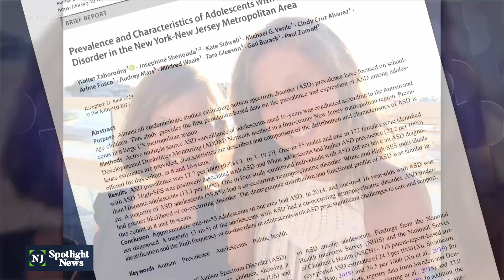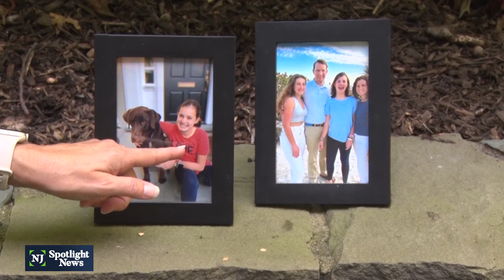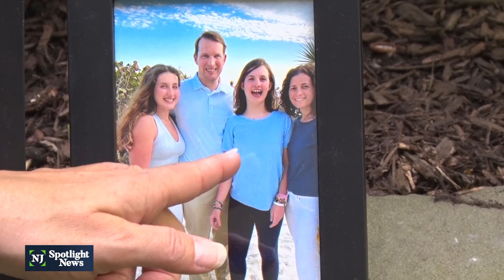Rutgers study highlights disparity in autism diagnoses in NJ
According to a Rutgers study, more boys tend to have autism than girls. It also found that children from affluent communities are twice as likely to be diagnosed than those in poor communities, and white kids are more likely to be diagnosed than Hispanic or Black children.